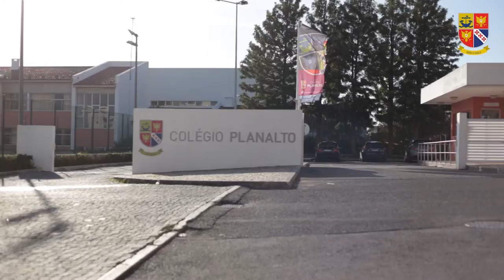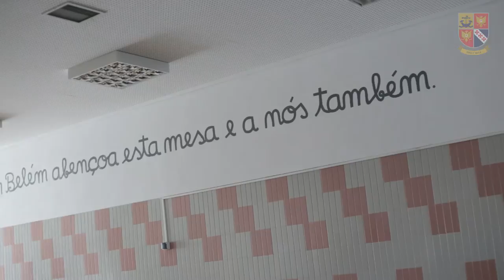Visita guiada ao Colégio Planalto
Faça uma visita pelas instalações do Colégio.